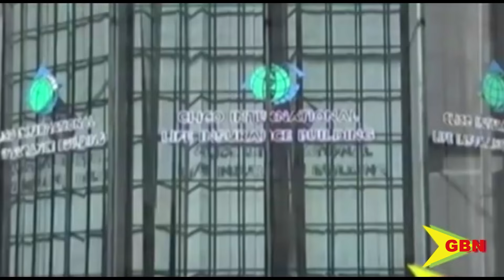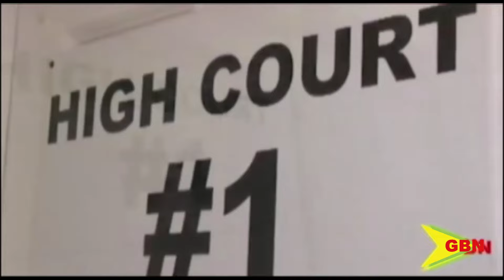April Assizes Concludes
The curtains came down on the April assizes on Wednesday with the completion of 18 of the 79 matters listed for adjudication in the criminal high courts. The closing ceremony, held at the St. George’s no. 1 high court, was presided over by Madam Justice Paula Gilford.